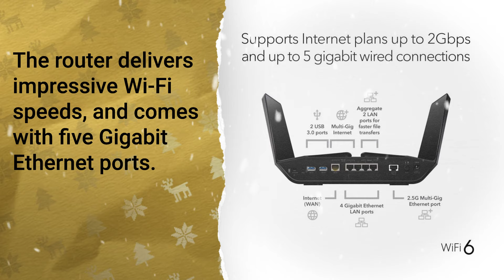RAX200-100NAS Netgear Nighthawk RAX200 Wi-Fi 6 IEEE 802.11ax Ethernet Wireless Router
This RAX200-100NAS Netgear Nighthawk RAX200 Wi-Fi 6 IEEE 802.11ax Ethernet Wireless Router designed to provide fast and reliable wireless connectivity for modern homes and small businesses. The router comes with five Gigabit Ethernet ports, one 2.5Gbps multi-gig port, and two USB 3.0 ports, allowing for versatile wired connectivity options.

The RAX200-100NAS Netgear Nighthawk Wi-Fi 6 Wireless Router delivers impressive Wi-Fi speeds, with a maximum theoretical throughput of 10.8Gbps across its three bands. This router operates on a tri-band configuration, including one 2.4GHz band and two 5GHz bands.

RAX200-100NAS Technical Specifications:
Manufacturer: Netgear
Product Type: Network Router
Part Number: RAX200-100NAS
Series: Nighthawk RAX200
WiFi Band : Tri-Band WiFi
WiFi Performance : AX11000 WiFi
WiFi Technology : WiFi 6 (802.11ax) Tri-Band WiFi
Antennas : Eight (8) concealed antennas
Ethernet Ports : Five (5) 10/100/1000 Mbps Gigabit Ethernet ports
USB Ports : Two (2) USB 3.0 ports
Processor : Powerful 64-bit Quad-core 1.8GHz processor